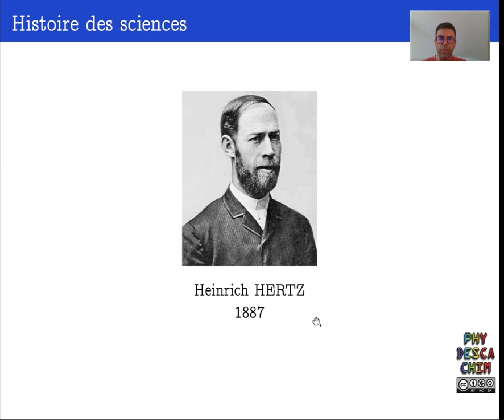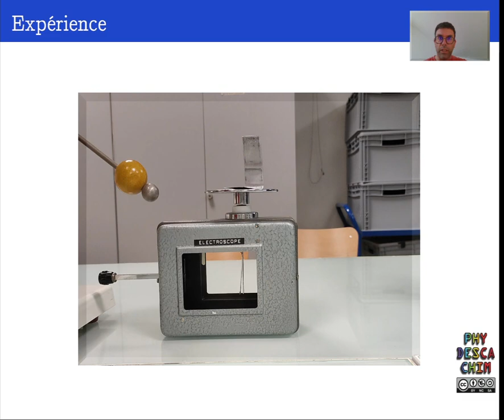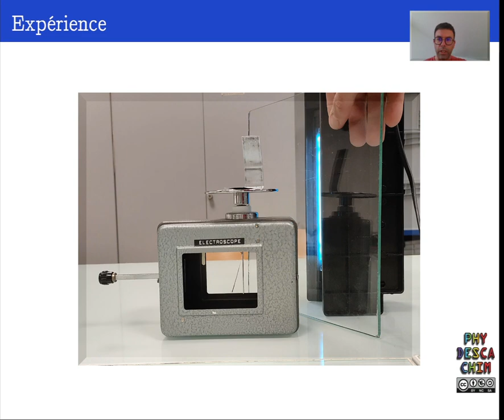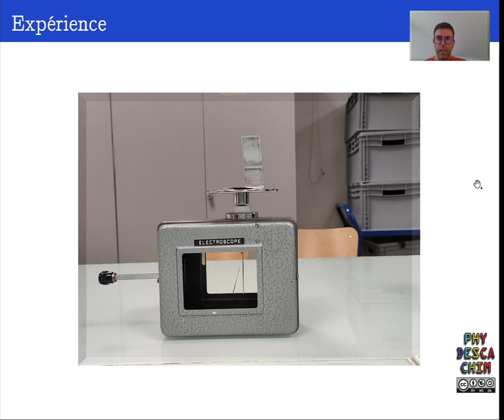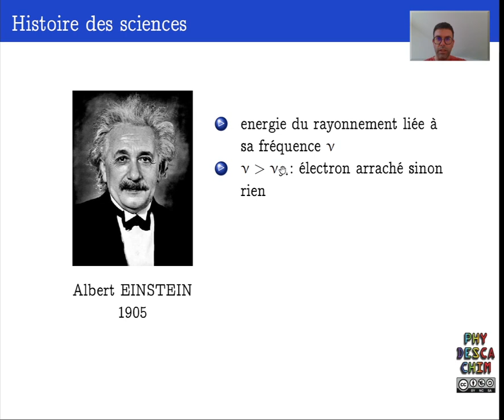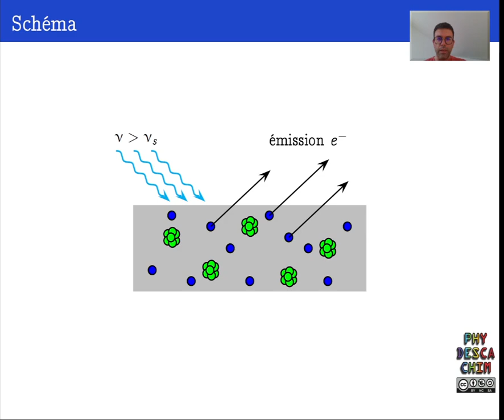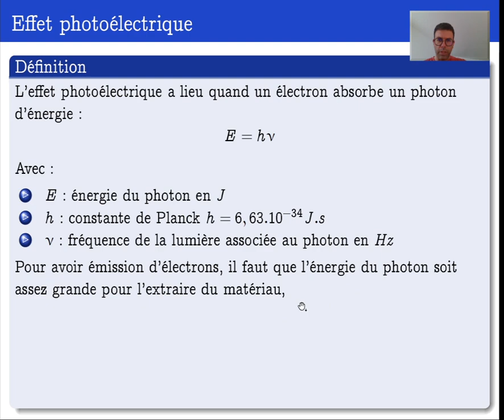Terminale - Interaction lumière-matière - L'effet photoélectrique